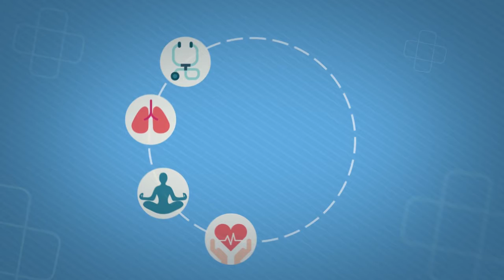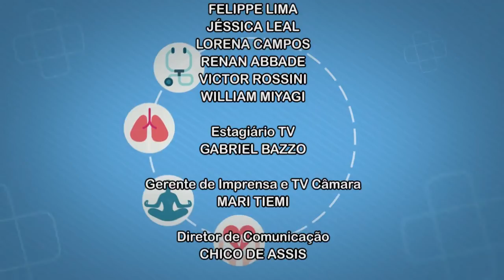Saúde em Pauta - Covid-19 em 2021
No último mês, Araraquara deu um grande passo na luta contra o coronavírus. O início da vacinação trouxe esperança para muitos brasileiros, mas ainda existem dúvidas sobre o assunto. Nesta edição do Saúde em Pauta, conversamos com o médico pneumologista Flávio Arbex que falou sobre a importância da vacinação e os cuidados necessários neste momento.